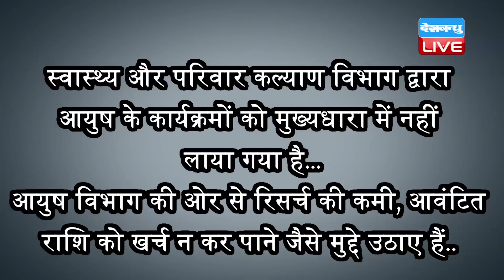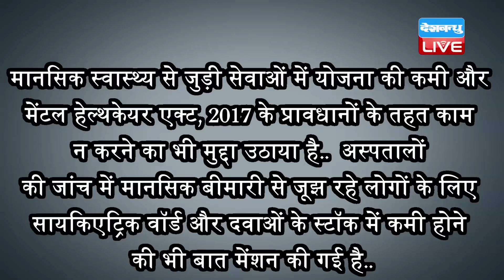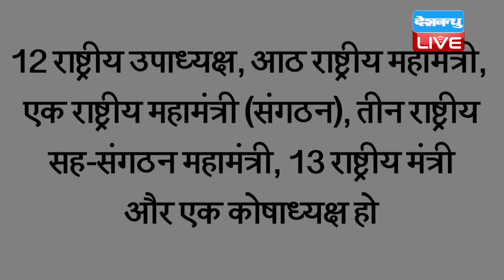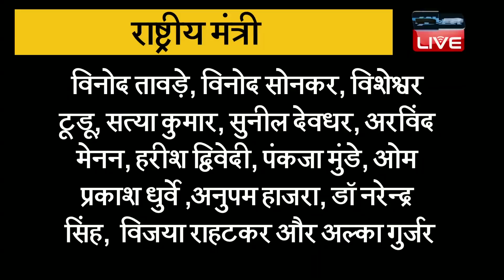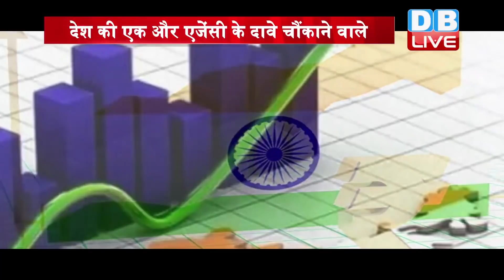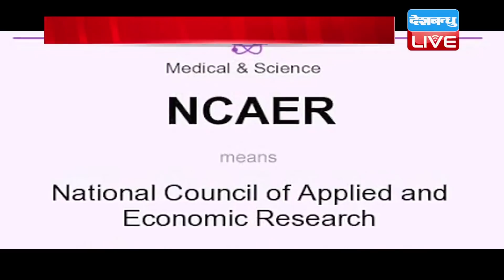dblive news today | din bhar ki khabar, news of the day, hindi news india,latest news, modi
इस बुलेटिन में आज बात कृषि बिल के बढ़ते विरोध की...बिहार में एनडीए में मची हलचल की... जानेंगे कैग रिपोर्ट में कैसे खुली गुजरात सरकार की पोल, और सिंधिया क्यों ले रहे हैं राहत की सांस और बुलेटिन के आखिर बात सुस्त होती अर्थव्यवस्था की...